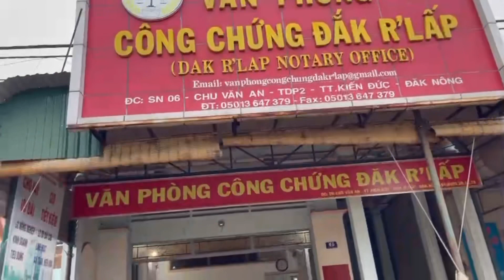Hành trình đi mua xe Toàn Quốc Auto Toàn Trung GiaLai . Định Giá Xe Miễn Phí